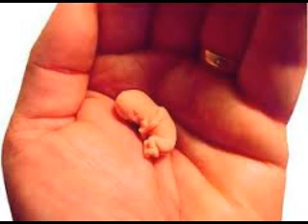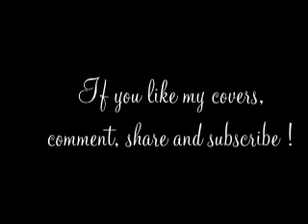"BORN THIS WAY" EMMA MEDUSA piano-voice (lady gaga-cover)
Version plus soft que l'originale, version piano-voix.
Pour un meilleur son, utilisez des écouteurs...
EMMA MEDUSA